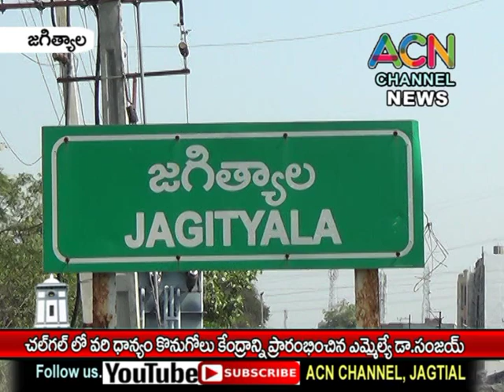జగిత్యాల : చల్ గల్ లో వరి ధాన్యం కొనుగోలు కేంద్రాన్ని ప్రారంభించిన ఎమ్మెల్యే డా. సంజయ్